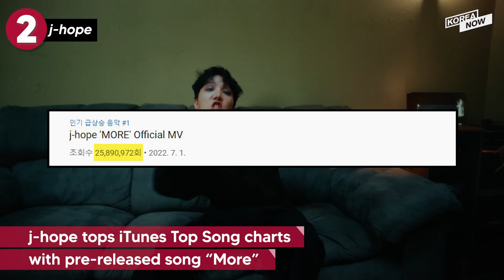[K-Ent News] j-hope tops iTunes with ‘MORE’ / Nayeon ranks 7th on Billboard / BLACKPINK 1.9B views